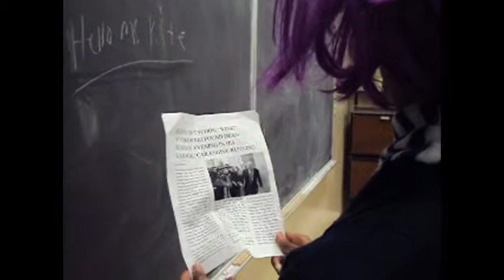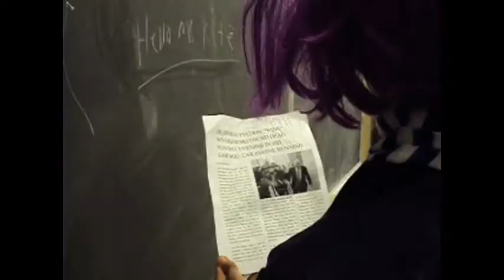CHARM CITY Laura Lippman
Book Trailer
By:Anja Kandic